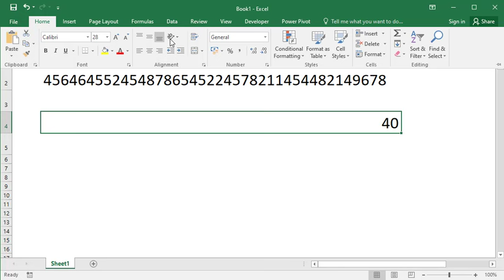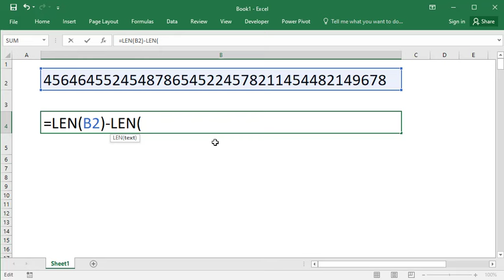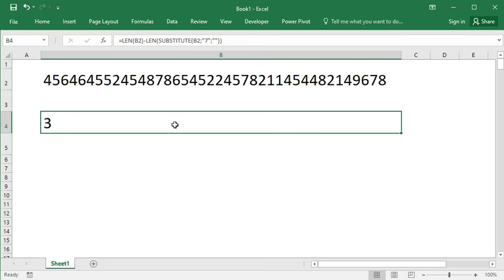Rumus Excel Menghitung Jumlah Angka Sesuai Kriteria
cara menghitung jumlah angka sesuai dengan kriteria menggunakan rumus excel, berapapun angka yang akan dicari akan diktehui ada berapa jumlahnya. Rumus ini menggunakan kombinasi dua rumus yang digabungkan

60 Detik Belajar Excel Bersama Excel-ID

Yuk..!! Support Channel / kirim Donasi, biar Semangat bisa dilakukan disini:
Salam,
Excel-ID
Excel Indonesia